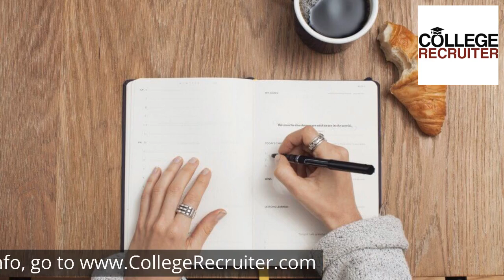Freelancing can be great. But when isn't it?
In the fast-paced world of remote work and outsourced projects, understanding the perspectives of both freelancers and employers is vital to obtaining work and strengthening professional relationships. To shed more light on the matter, Skynova surveyed over 1,190 freelancers and more than 400 of their clients.

Why do freelancers choose to freelance, and how do they manage client relationships? What are employers looking for when hiring freelancers? What are the biggest red flags for freelancers and employers? Read on to find out.

In the eyes of the freelancer

The freelance lifestyle

Freelance work offers more flexibility than the average 9-to-5, which is why 65% of freelancers chose the self-scheduled career style. Almost half of those surveyed (44%) were full-time freelancers, with an average workload of three active clients. This overlapping of clients allowed freelancers to pay their bills and increase their savings. As for the current freelancer market, most freelancers had a great start to 2023: 76% retained all of their clients over the past six months, and 84% reported no trouble finding work in the wake of ChatGPT.

Relationships are everything

Freelance work relies on excellent client relationships. Even though most freelancers weren’t losing clients this year, not all of their working relationships were great. Fortunately, of the 33% of freelancers who had poor relationships with clients, all were able to make amends and secure long-term partnerships.

Employer do’s and don'ts

For the best chance at long-term success, there are a few things freelancers look for when taking on new clients. Over half said having clients ask for free work or not pay on time were the biggest red flags. On the other hand, freelancers felt positive about a client when they communicated well, respected the freelancer’s time, and made on-time payments.

In the eyes of the employer

The talent pool

Employers have a lot of options when assigning work, but using freelancers offers flexibility and grants them access to specialists in areas they’re less familiar with. With that in mind, 39% of employers expected to increase their use of freelancers over the next few months, while 55% planned to keep their current freelance load. Small business owners were particularly eager to onboard more freelancers, as 49% planned to do so in the next three months. Furthermore, 4 in 5 employers said ChatGPT had not caused a decrease in their use of freelancers.

Freelancer do’s and don'ts

When searching for new freelancers, 70% of employers wanted someone with good communication, 58% needed flexibility, and 55% looked for a high-quality work portfolio. Conversely, employers put up red flags when freelancers missed deadlines or asked to get paid early.

Finding common ground

With the U.S. freelancer economy expected to continue its growth, freelancers and employers will likely have plenty of opportunities to collaborate. To achieve fruitful working relationships, both parties need to communicate openly and value each other’s time. Employers can demonstrate these qualities by paying on time and never asking for free work, while freelancers can do so by being flexible and sticking to deadlines. As freelancers and employers work together respectfully, both can reap the rewards of a successful professional partnership.